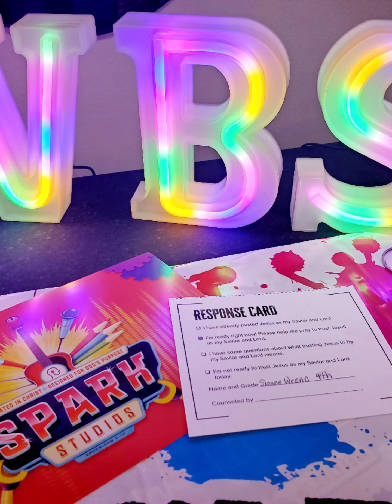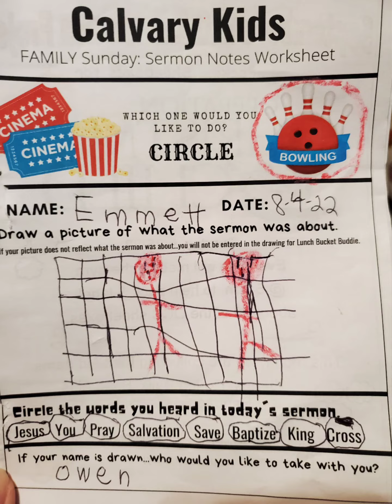2022 Calvary Kids in Review